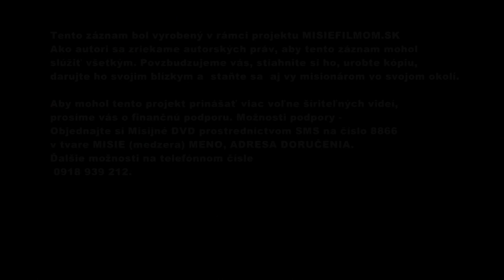Jude Antoine: Duch Svätý ťa začleňuje do Kristovho tela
Prečo je dôležité byť začlenený v Cirkvi ? Od čoho závisí duchovný rast? Zanietený malajský misionár Jude Antoine hovorí o spoločenstve.